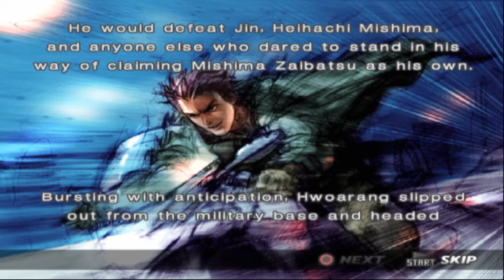Tekken 4 (PS2) walkthrough - Hwoarang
Part 1 of Tekken: 4 on the PlayStation 2.